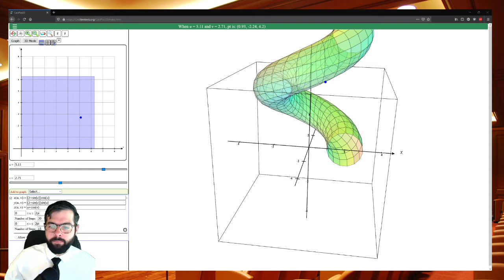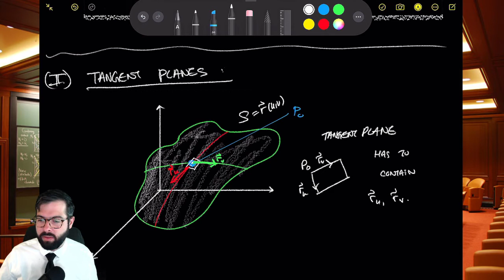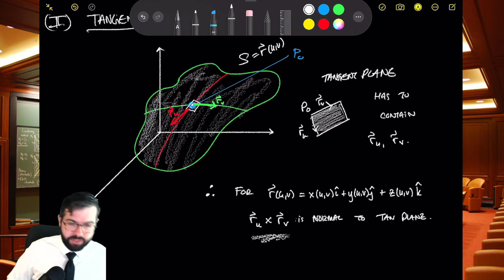mat 273 16 6 param surfaces